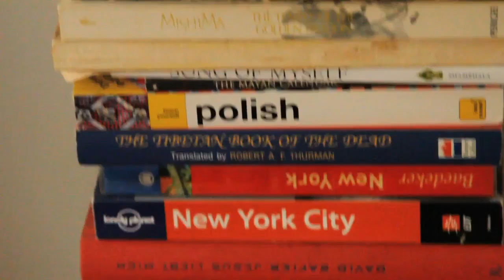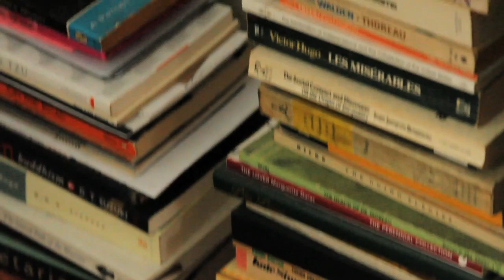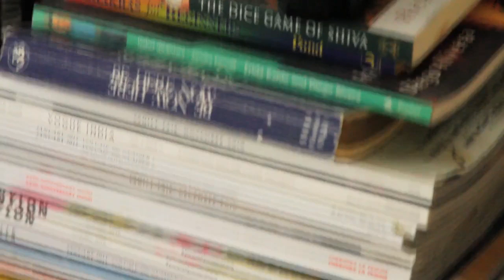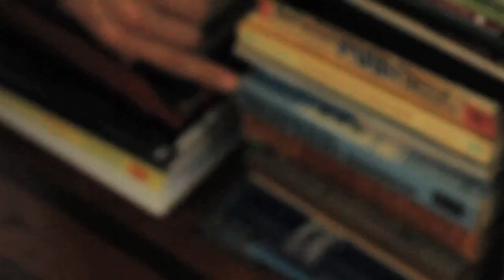StyleLIkeU’s Early Years: Closet interview with ADAM AND KAROLINA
StyleLikeU interviews couple Adam Erick Wallace and Karolina Babczynska about their style and their story.